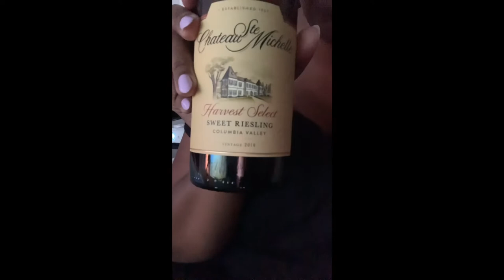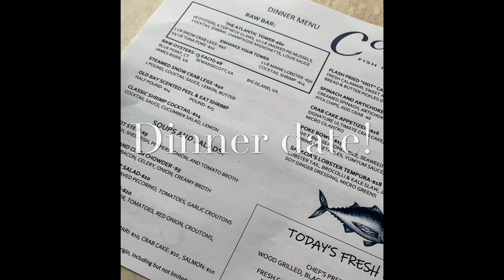Weekend Vlog - Virginia Beach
Weekend Vlog - Virginia Beach shows a glimpse of my first time visiting Virginia Beach & yes it’s with a date nosey! 😝

On this episode we spend a lot of time relaxing and hoping we don’t get caught in Hurricane Laura!

Shana Janelle is a lifestyle writer and freelance makeup artist. Lending her voice to the beauty blogging world since 2009,  she uses her platform to cut through the filtered perfection permeating social media.
Shana Janelle provides authentic perspective, not simply on all things beauty, but also how to maneuver through the 40’s and beyond.
Shana Janelle served as the Beauty Products Examiner for the Examiner newspaper, and has provided coverage on a number of events including the Hip Hop Theatre Festival for DCTheatreScene.com, Black Girls Rock at the Kennedy Center and the Broccoli City Fest.